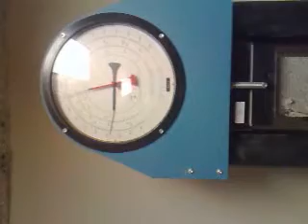BTG kub hålf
150x150x150 Tillverkad hålf K25 Provtryckning K40